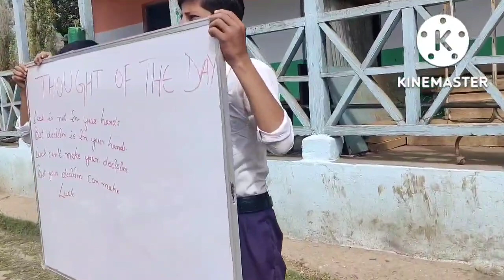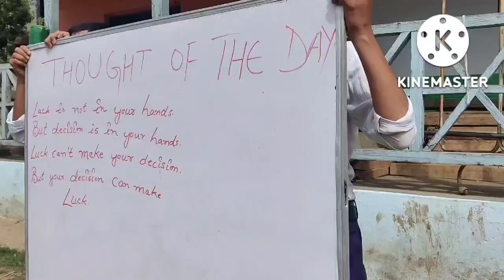Morning assembly GHSS Dachhan by Peace House with I/C Mithlesh Bhandari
GHSS Dachhan